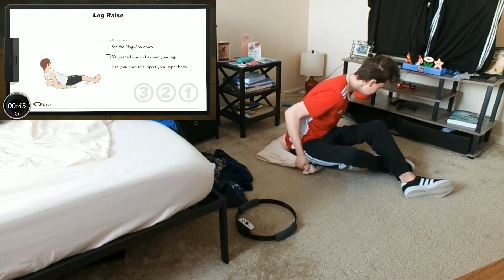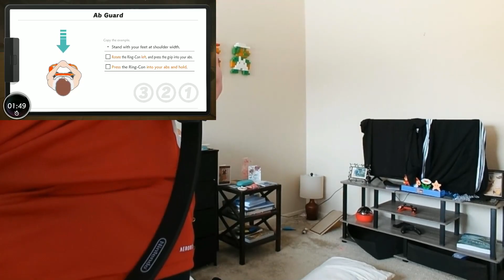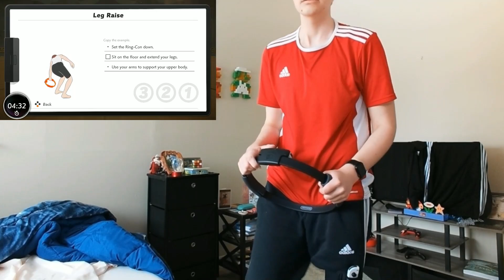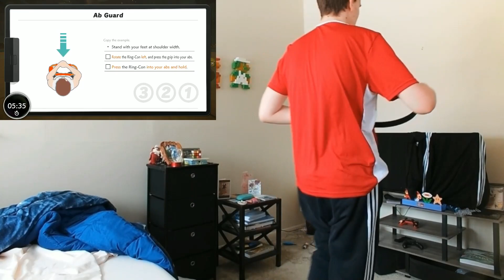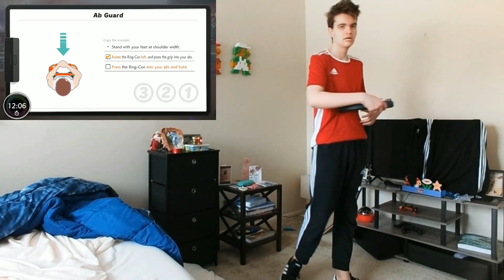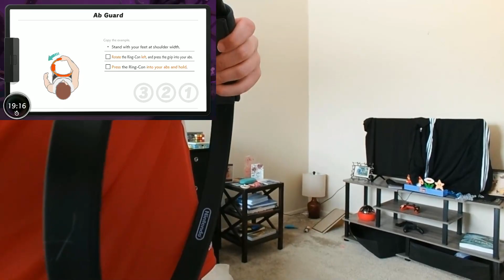Ringfit Part 23 Dragaux is Absolutely Killing Me